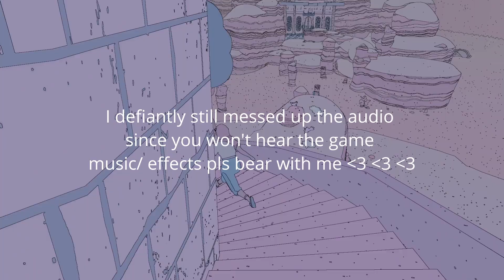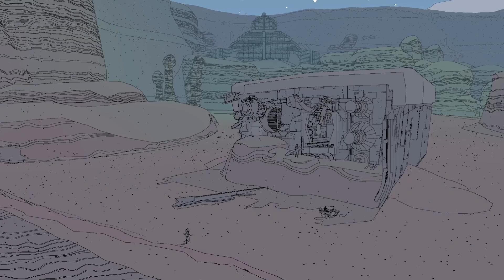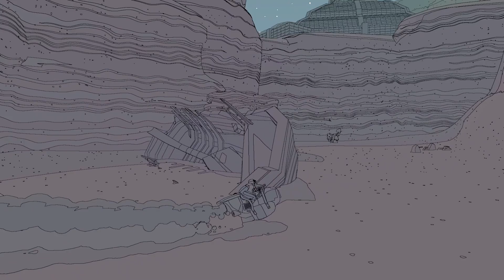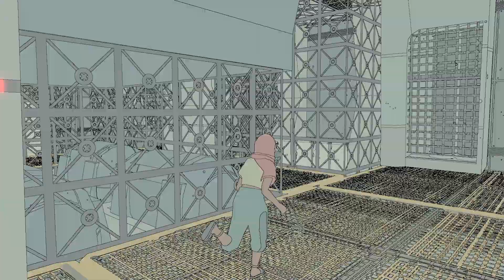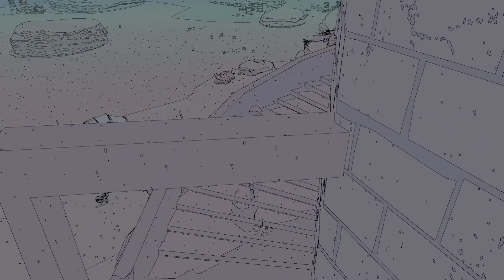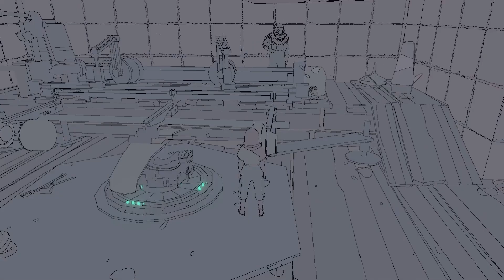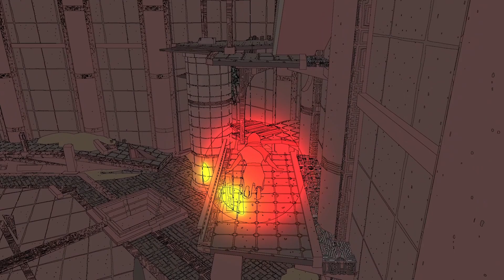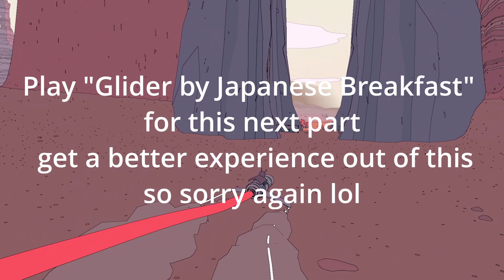Sable Ep 2: Building Simoon!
Finally completed building our bike Simoon!

In this ep, Zack begins to show his video editing skills, however, her forgot to make sure the game audio is connected. Hey we all make mistakes it happens.

Make sure to give Japanese Breakfast the love they deserve by listening to them in the background.

(Listen to this at the end of the video- Glider- Japanese Breakfast)